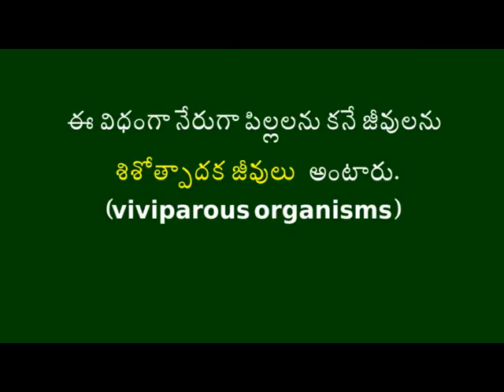animal delivery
educational programmes only